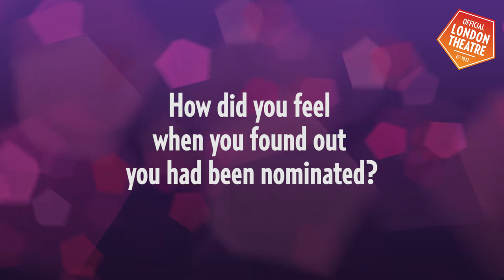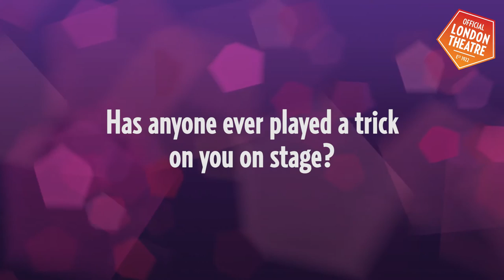Emma Williams talks Olivier Awards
Emma Williams talked to us about her nomination at this year's Olivier Awards with MasterCard for Mrs Henderson Presents, reveals the best advice she's ever been given and explains why theatre is so important. to find out more about the event and how you can tune into the ceremony on 3 April.